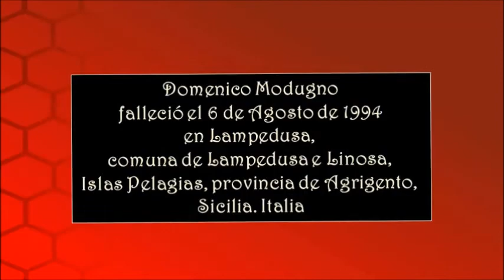DOMENICO MODUGNO - La Distancia Es Como El Viento - Asociación Pro Música AMADEO L. SALA.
Domenico Modugno nació en Polignano a Mare, Bari, Italia, el 9 de enero de 1928. Fue un cantautor, compositor, guitarrista y actor italiano. Representó en varias ocasiones a Italia en el Festival de la canción de Eurovisión. Fue también diputado y dirigente del Partido Radical italiano. Desde muy joven, Doménico quería ser actor. En 1951, después de terminar el servicio militar y gracias a una beca, accedió al Centro Experimental de Cinematografía de Roma, apareciendo más tarde en unas cuantas películas. Después de protagonizar Il mantello rosso (La capa roja), inició su carrera de cantante. En los años cincuenta se hizo muy popular en los Estados Unidos. Se convirtió en uno de los protagonistas de la música melódica internacional cuando, con «Nel blu dipinto di blu» (más conocida como «Volare»), triunfó en el Festival de San Remo de 1958 junto a Johnny Dorelli. Con esta misma canción, participó también el Festival de la Canción de Eurovisión de ese mismo año, quedando en tercera posición (de diez). Murió en Lampedusa, comuna de Lampedusa e Linosa, islas Pelagias, provincia de Agrigento, región de Sicilia, el 6 de agosto de 1994.